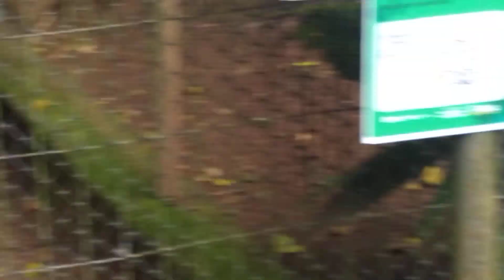AVES DE RAPINA.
zoológico de Sorocaba SP.